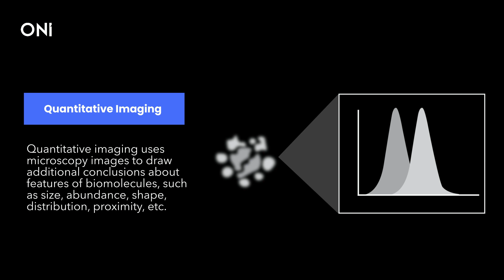What is Quantitative Imaging?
Quantitative imaging uses microscopy images to draw additional conclusions about features of biomolecules, such as size, abundance, shape, distribution, proximity, etc.